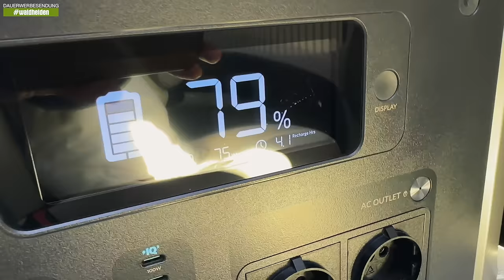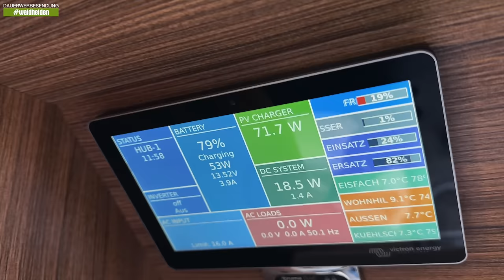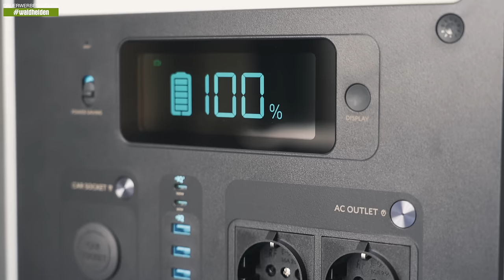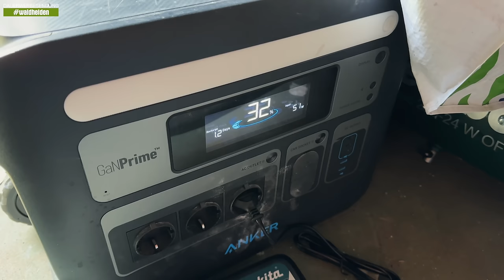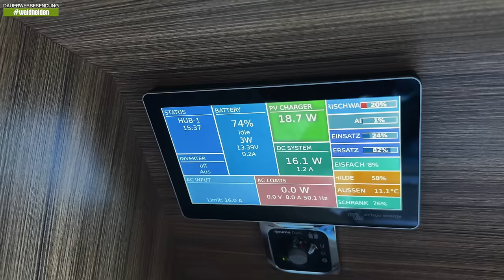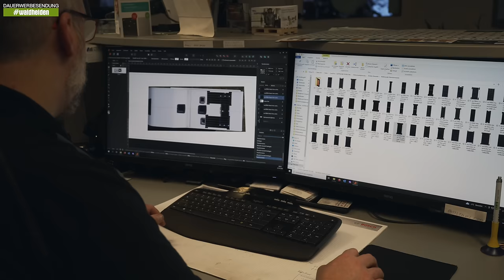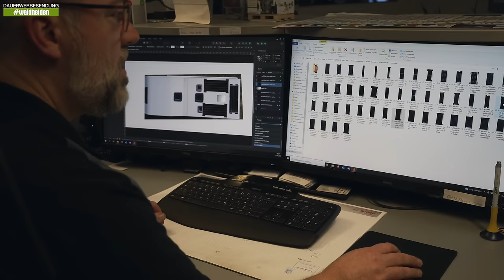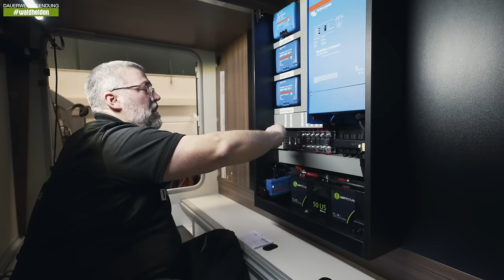Dachsolar? Wie dumm seid ihr eigentlich?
Über 130 Stellplätze in ganz 🇩🇪 bis max. 10 Euro. Über 50 davon komplett kostenlos

✅ Anker SOLIX * ⏩

Black Friday is Now!  Save up to €1,500 Off get free gifts and enter lucky draw!

Faltmodule oder Dachmodule auf dem Wohnmobil. Da gehen die Geister ja manchmal auseinander. Ich habe mal versucht, möglichst sachlich die Vor- und Nachteile der jeweiligen Solarmodule beim Camping zusammenzutragen und dann ganz subjektiv erklärt, warum wir uns für die Solarplatten auf dem Wohnmobil Dach entschieden haben.

💬 Wir sind jetzt auch über WhatsApp Business zu erreichen. Sendet uns Feedback, Fragen, Verbesserungsvorschläge usw. als Text- oder Sprachnachricht (KEINE Telefonate)

⛽️🍪  Diesel- & Kekskasse
Unter folgendem Link könnt ihr uns ganz einfach via PayPal unterstützen. Insbesondere Herr Lehmann freut sich über jeden Euro, der in neue Hundekekse für ihn investiert werden kann 😁 Ganz herzlichen Dank für euren Support!

🙏🏻  Danke, dass ihr die Werbung schaut
Wir blenden vor dem Video und zwei Mal während des Videos Werbung ein. Ja, das nervt, aber es ist einfach ein kleiner finanzieller Ausgleich für die Zeit, die Arbeit und das Equipment was wir in diesen Kanal stecken. Pro Video investieren wir etwa 10-15 Stunden und wem das die paar Sekunden Werbung nicht wert ist, der darf gerne weiterklicken (oder sich einen Premium-Account zulegen 😉).

Unsere E-Bikes sind versichert bei helden.de. Mit dem Code WALD6 spart ihr dauerhaft einen Monatsbeitrag auf alle Versicherungen:

💰  Dauerwerbesendung?
Warum steht hier eigentlich überall Dauerwerbesendung? Aufgrund der unklaren Rechtslage ist es für uns schwer nachzuvollziehen, ob wir etwas als Werbung deklarieren müssen oder nicht. Es gab in der Vergangenheit bereits Urteile gegen Accounts, die selbst gekaufte Dinge vorgestellt haben ohne eine Gegenleistung dafür zu bekommen. Deswegen schreiben wir es einfach über jedes Video. Wenn wir etwas für unsere Videos bekommen (Geld oder Produkte) werden wir euch das aber natürlich immer im Video und/oder Text ganz transparent mitteilen.